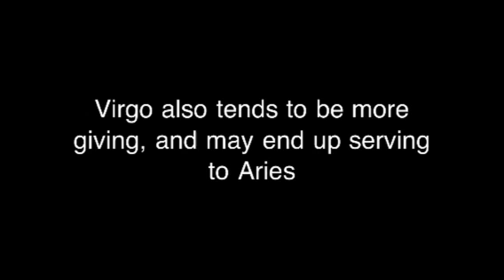Aries and Virgo Love Compatibility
Aries if you are wondering if you and Virgo make a love connection, then watch this short video